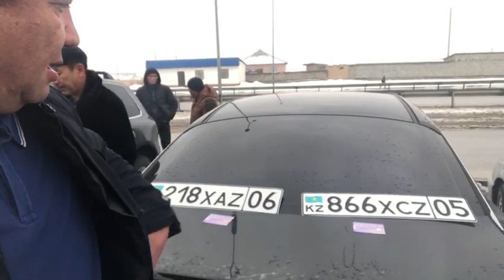Hyundai SONATA 2019. Қазақстанға келуі!!!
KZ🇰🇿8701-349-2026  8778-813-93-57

Предоставляем автомобили по всем странам СНГ.